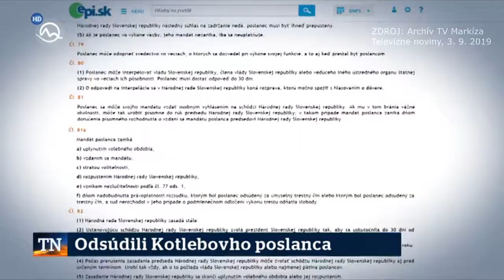Mazurek prišiel o mandát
Jeden z najarogantnejších poslancov Kotlebovej strany Milan Miňo Mazurek v národnej rade končí. Tento človek tam vôbec nikdy nemal byť.